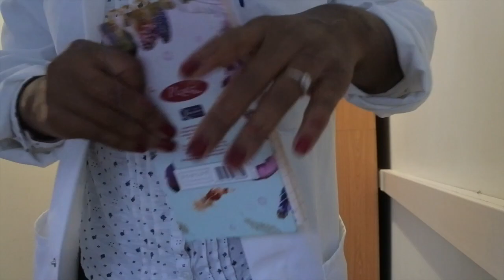Cardiology Rotation | LIFE OF A MED STUDENT | MED VLOG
In this one I show you highlights from my cardiology rotation which was so, so good! There was one major hiccup but it's all part and parcel of the learning experience: managing difficult personalities in the work place :P

I'll be uploading Sundays and the odd Wednesday too!